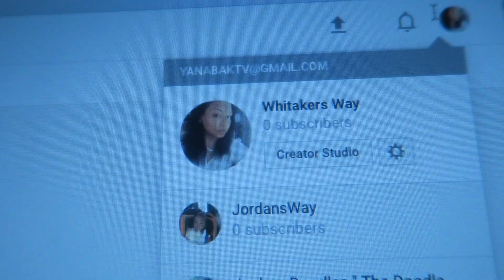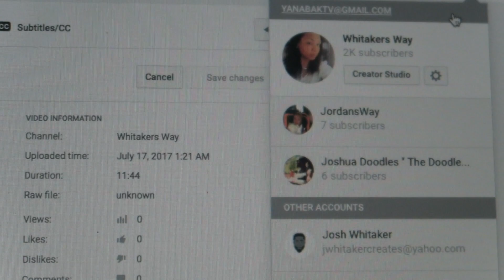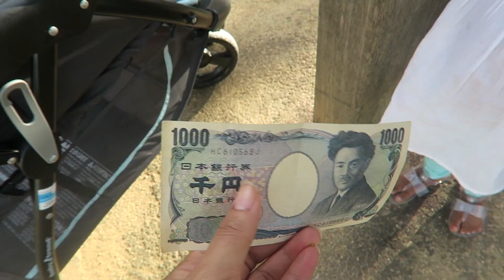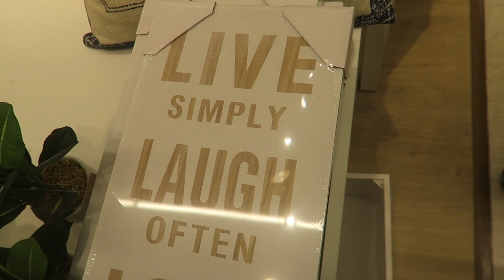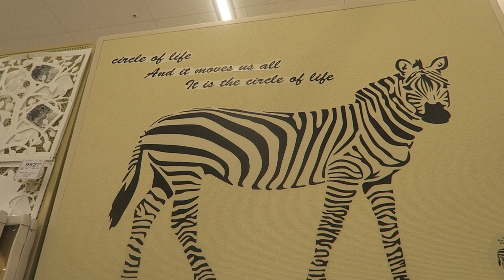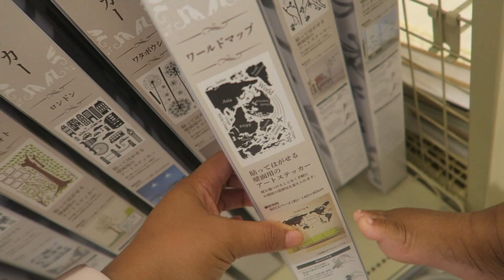YOUTUBE ISSUES (I ALMOST CRIED) DAILY VLOG JULY 17-18,2017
Open me!♡
Hi guys! This video I had zero subscribers & I thought I was hacked or having a youtube glitch! what happened to my subscriptions, also park adventure and nursery shopping for decor.

Welcome to our family's youtube channel :) We have 2 beautiful kids.  We vlog, do challenges and much more! By the way we live in Japan and love documenting our journey.

Frequently asked questions:
Name: Kabanay:
 Where are you from? Philadelphia Pa & Virginia
 Where is Josh from? Japan
Where were your children born? Here in Japan
Jordans Birthday March 31,2014
Adams Birthday February 1, 2017
Kabanays Birthday April 4
Josh’s Birthday August 19
Why are we in Japan? We work for a private Christian School an we both are Teachers
How long have we lived in Japan?5 years but Josh was born and raised here

G7x
EOS Rebel T3i
EDIT USING
Final cut pro
Photoshop